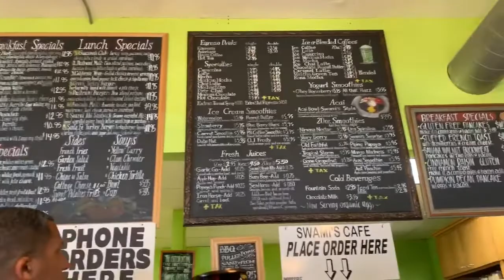Restaurant Review:SWAMI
Doing something a lil different. You know how much I like to keep it all the way real with SistaGirlTuesday (SGT) viewers! Well I’ve decided to channel my candor into restaurant reviews. If you’re in the greater San Diego area and you want an honest review on Swamis Cafe, you’ve got to check this out. Special thanks to my homeboy Matthew for Tagging along. Thanks for the great service Swamis Cafe!
Twittiter: @sisgirltues
FB: Sista Girl Tuesday